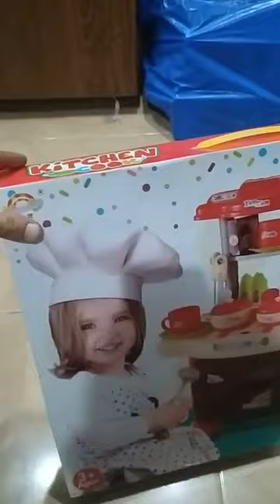Kichen cook set